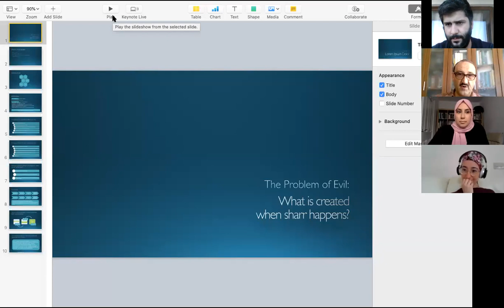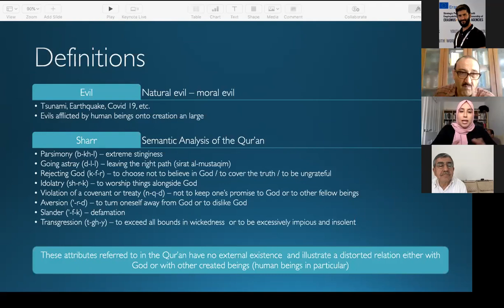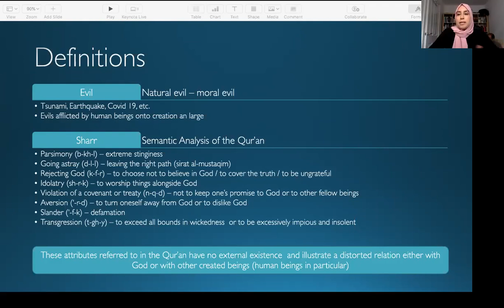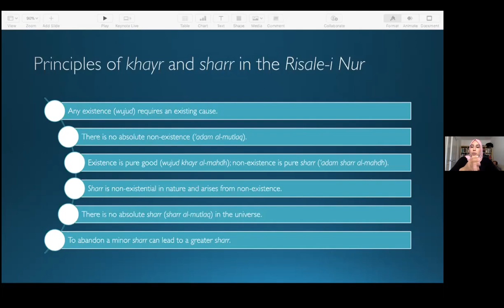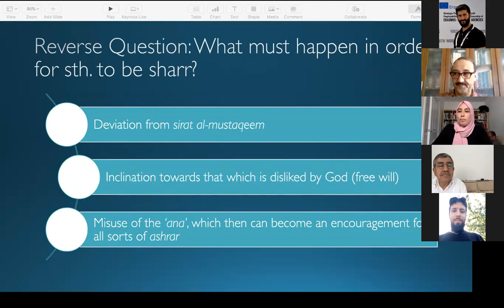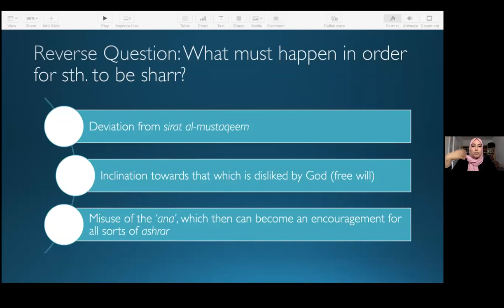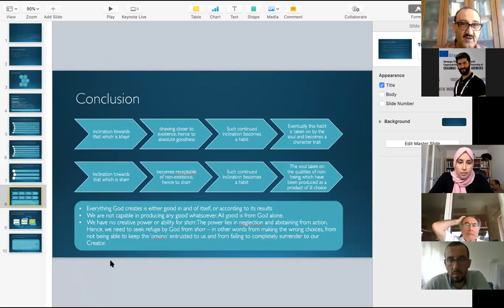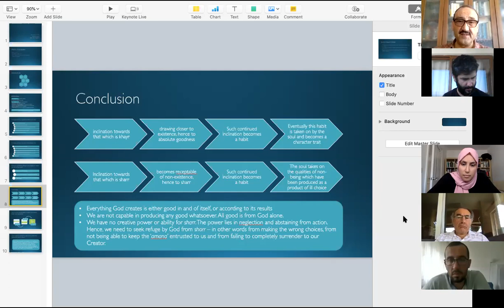"The problem of ‘evil’: What is created when sharr happens?" by Dr. Tubanur Yeşilhark Özkan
Topic: The problem of ‘evil’: What is created when sharr happens?
by Dr. Tubanur Yeşilhark Özkan, International Foundation for Muslim Theology
Time: Jul 5, Sunday, 2020 04:00 PM Istanbul

Abstract:

The title of this paper suggests that sharr is not something that is created and therefore sharr does not exist. Sharr does not exist but it can ‘happen.’ So, what is it then, that is created, when sharr happens? This chapter is not about theodicy, in other words, it will not defend God by trying to find answers to questions such as how can sharr be reconciled with God’s omnipotence and compassion? Why did God create Satan knowing that he will misguide human beings? etc. It rather is an ontological exercise, trying to comprehend the non-existence of sharr despite its apparent occurrence.

Reading material: is attached.

Meeting mode: The meeting is expected to be in a dialogue mode rather than a monologue. Active participation will be expected during the entire presentation. The presenter is expected to facilitate an academic and intellectual discourse around the specified theme rather than pure lecturing.